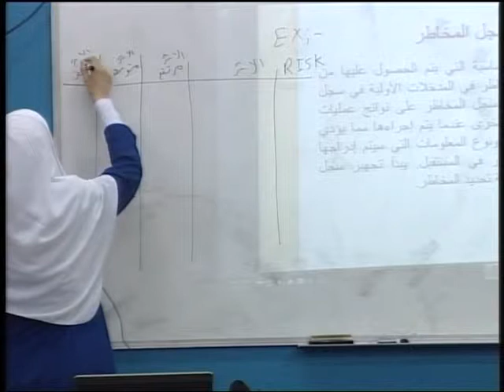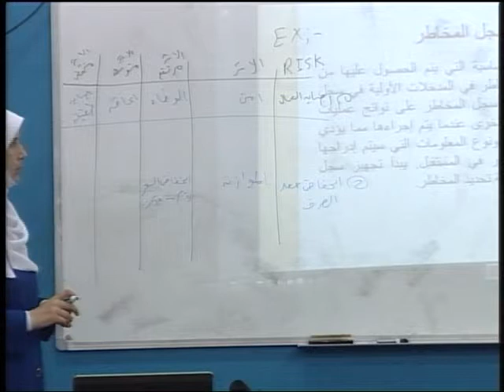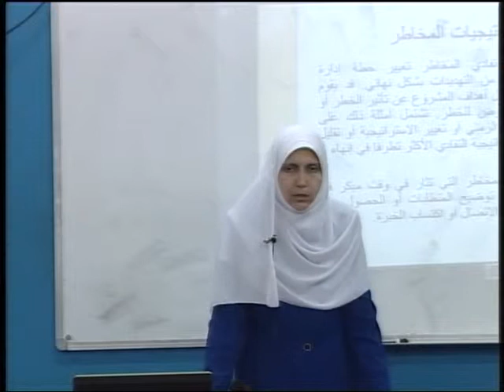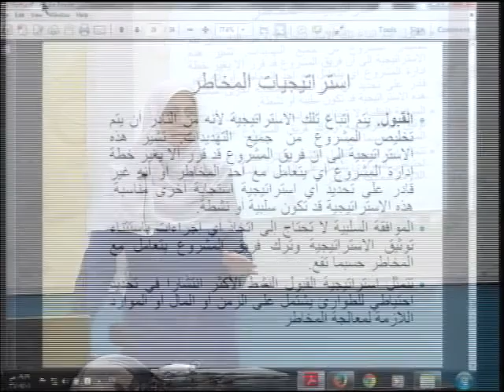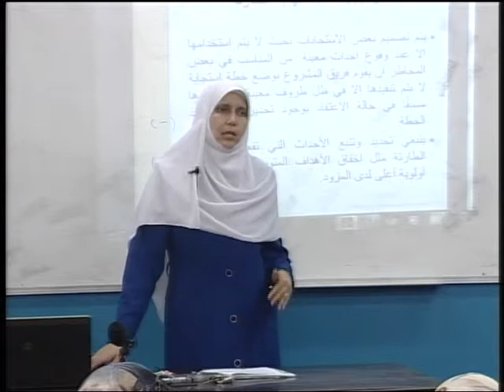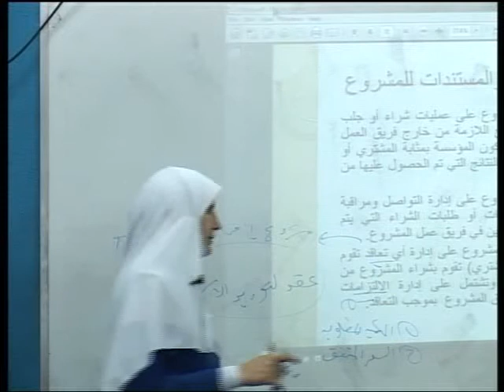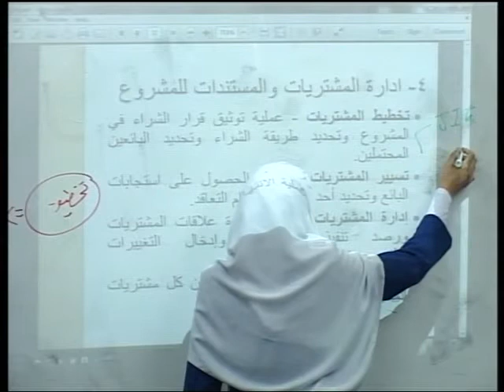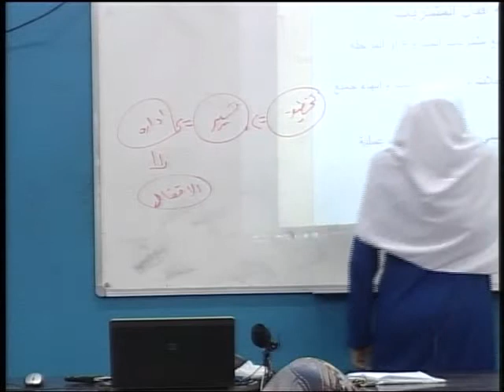المحاضرة 29: إدارة الاتصالات والمخاطر في إدارة المشاريع 2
المساق: إدارة المشاريع
المدرس / ـة خلود الفليت
يتناول هذا المساق تعريف إدارة المشاريع ومفهومها ودورة حياة المشاريع، وكيفية إدارة المشاريع بنجاح، وكيفية إدارة مخاطر المشروع، وإدارة التوريد، وإدارة اتصال المشاريع.